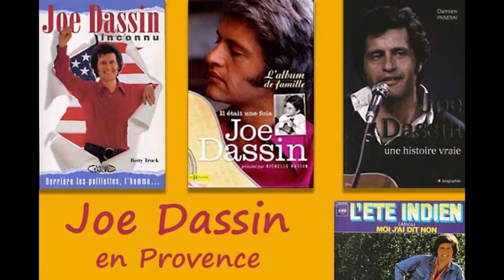En souvenir de Joe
Interprète: Alain NEGRE     Auteur/Compositeur: Patrick Boutot